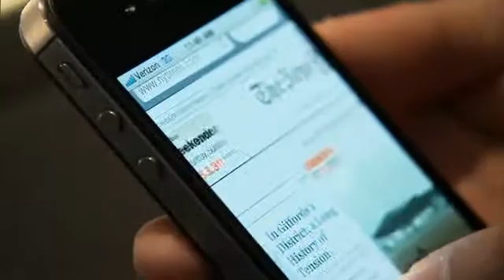Body Language Is The Best Way To Read Emotions - The Daily Orbit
What is your body saying about how you feel?

What do we Americans love, hate, but gotta have?

And sleeping away the pain!

All that and more coming up on the Daily Orbit!

Can you tell how I'm feeling? Let me give you a clue—it's not in my expression. Researchers found that body language provides a more accurate cue to emotions than facial expressions. In their study, participants were shown photos of people in intense emotional states. They found that participants could better determine the emotional state they were observing when they were given a full-body picture, versus just a face. Researchers said these "results show that when emotions become extremely intense, the difference between positive and negative facial expression blurs." Scientists are hoping these new findings may be able to help individuals with certain medical conditions, like autism, who struggle with recognizing facial expressions, but could be trained to process important body cues.

And this is so me. One day I love my iPhone the next day I hate it! But then I really love it! It such a love-hate relationship. Well it turns out most Americans feel the same way. A new Pew research study reveals some interesting numbers. 85% percent of Americans own a mobile device, and 67% will check their phone for emails, messages, and missed calls even if it doesn't buzz. 24% percent said they hated how their phones made them available 24/7, 15% complained about paying too much, and 12% said they were annoyed with dropped calls. But 29% said they "couldn't imagine living without their phone." Why do we Americans love them? The majority said they use their phones to keep in touch with those they love. Cell phones are like boys: you love 'em, you hate 'em but you just can't live without 'em.

Another thing I can't live without? Sleep! And a new study says that sleep is a great painkiller too. Researchers found  a direct relationship between sleep and sensitivity to pain. In their study, they found that participants who slept for 10 hours per night were able to keep their finger on a heat source 25 seconds longer than those who had slept 8 or fewer hours. The findings also found that the effect was greater with sleep than with 60mg of codeine. But doctors say if you're already getting 8 hours of sleep, you probably don't need any more. If you're getting 6 hours or fewer a night, try and get to sleep earlier whenever possible. My question is, how did they talk people into putting their finger on something hot?

And a lobster can no longer hide his age. Scientists believe that lobsters can live up to 100 years old, but up until now had no way of telling the actual age of a single lobster. New research has revealed that lobsters, like trees, have rings hidden on their bodies that can be counted to determine their age. Scientists had thought that there was no way to determine lobster age because, like other crustaceans, they molt and shed all calcified body parts that might record annual growth bands. But after dissecting the sea creatures, they found growth bands in the lobsters' eye stalks and "gastric mill," an area in a lobster's stomach where tooth-like structures help pulverize digesting food. Scientists say that being able to determine their age will improve stock assessment and ensure sustainability. I'm just glad we don't have rings that tell our age!

And a new cosmic find might be throwing a rock into the common theories of the formation of rocky planets. Using the Atacama Large Millimeter/sub-millimeter Array, or ALMA, astronomers found a dusty disc encircling a brown dwarf star that contains millimeter-sized solid grains like those found in dense discs around newborn stars. Scientists had previously thought that these grains could not grow around brown dwarfs because the discs were too sparse and moving too fast to stick together after colliding. The increased resolution provided by ALMA also allowed scientists to detect carbon monoxide gas around the brown dwarf marking the first time cold molecular gas has been detected in such a disc, indicating that the disc is much more like ones around young stars. Scientists say these findings challenge theories on rocky planet formation and suggests that rocky planets may be even more common in the Universe than expected.

Well that does it for today's Daily Orbit.  See you back here tomorrow!!!